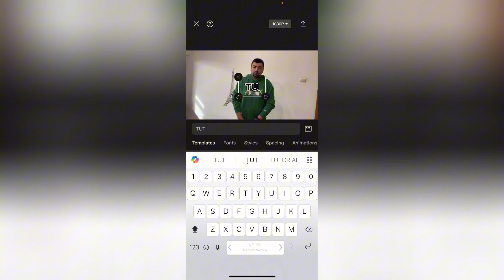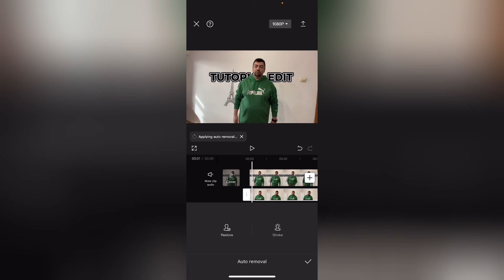Tutorial Capcut cum poți trece pe sub un text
Hai sa va arat un mic tutorial cu un efect interesant în Capcut. Efectul e simplu, e într-o aplicație de editare gratuita, Capcut și consta în posibilitatea de a trece pe sub un text pe care sa îl lași în spate.